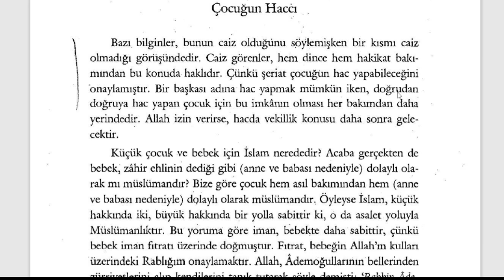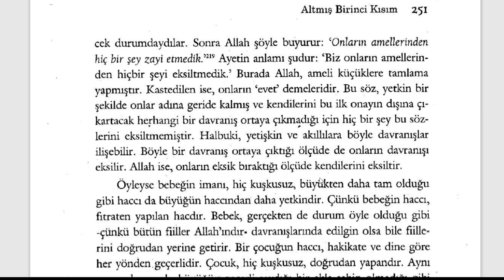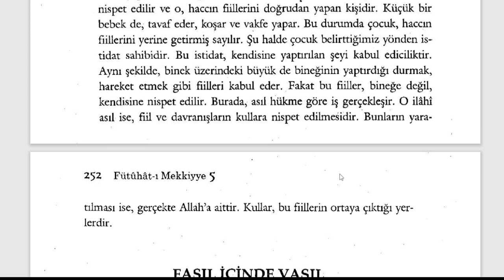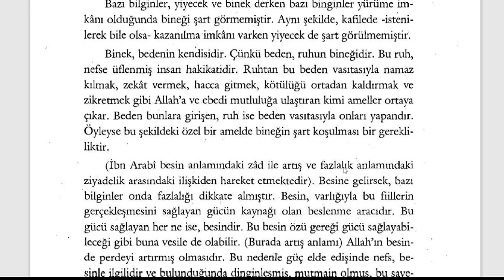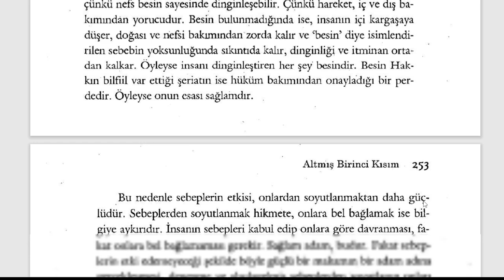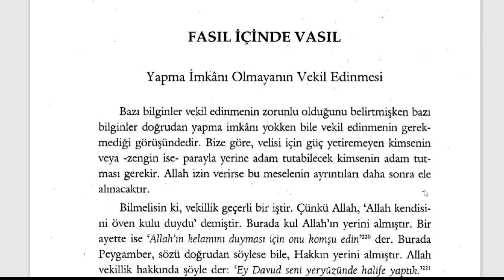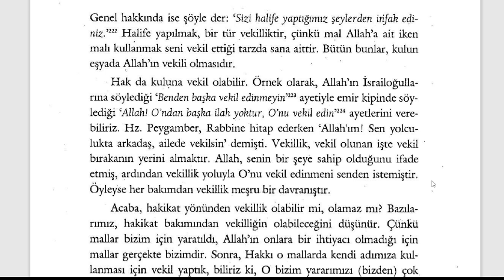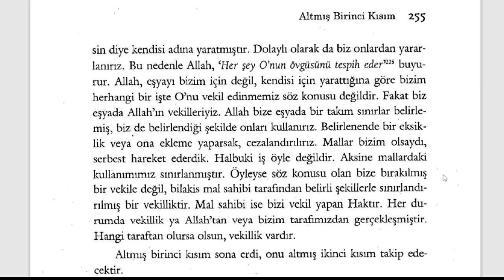Fütuhât-ı Mekkiyye - Çocuğun Haccı (10. Sifr 61. Kısım) - 3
🕘Okunan Yerler:

00:00 Çocuğun Haccı
05:29 Güç Yetirme
08:59 Yapma İmkanı Olmayanın Vekil Edinmesi

Fütuhât-ı Mekkiyye Sesli Kitap (Tamamı)